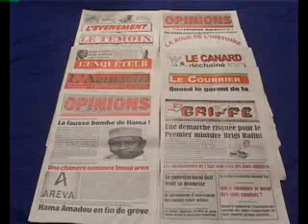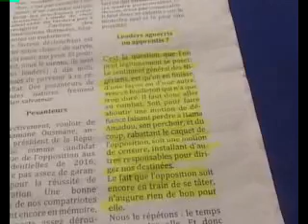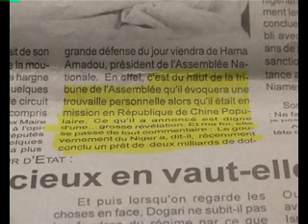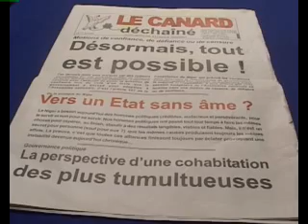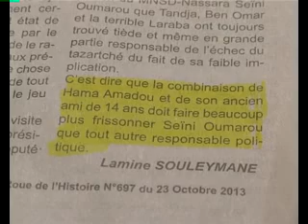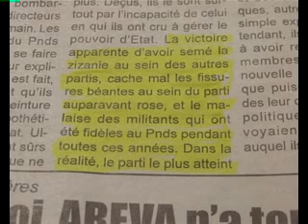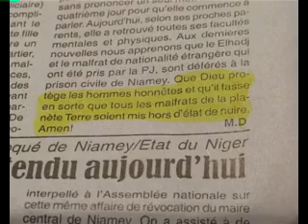Revu Fr 26 Oct